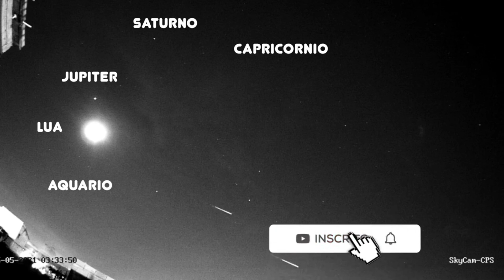O QUE SÃO AS CHUVAS DE METEOROS?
Entenda como ocorrem a chuva de meteoros, um dos fenômenos mais apreciados pelos amantes da astronomia.

Ajude a fortalecer o trabalho de jornalismo independente.